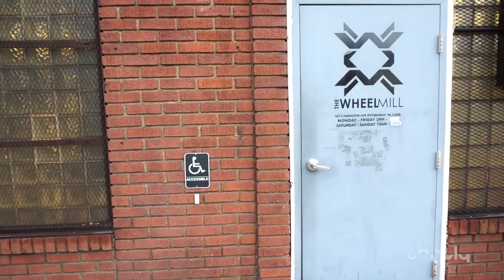Pittsburgh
Flew the DJI Mavic around Pittsburgh and had a fun little session getting acclimated to hitting jumps again while @nickabritt was blasting 'em.